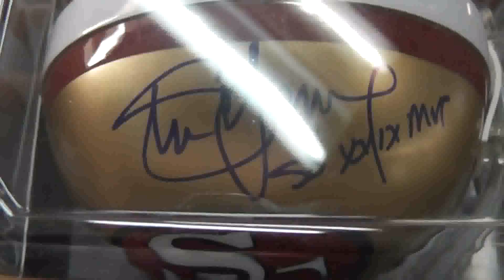UNBOXING VIDEO: 2012 Leaf Mini Helmet Football Box Break.mojo